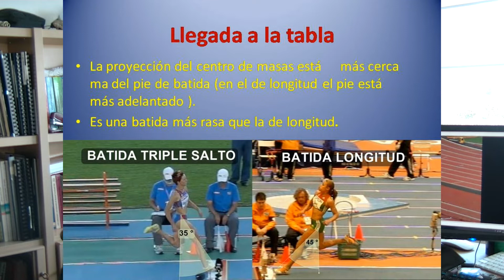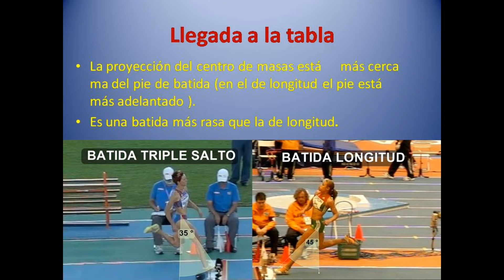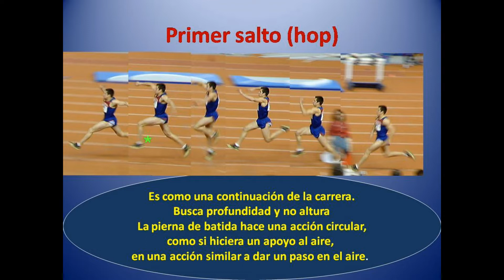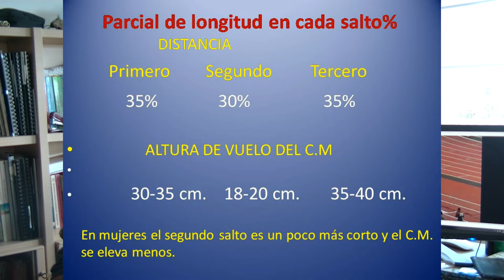El triple salto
Descripción de los fundamentos técnicos del triple salto.